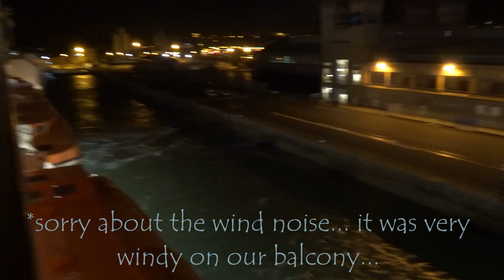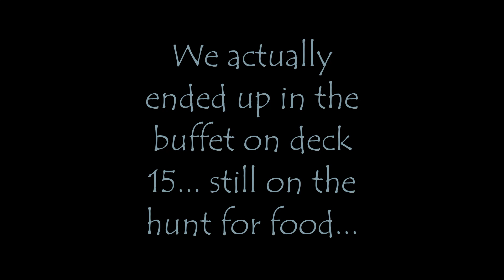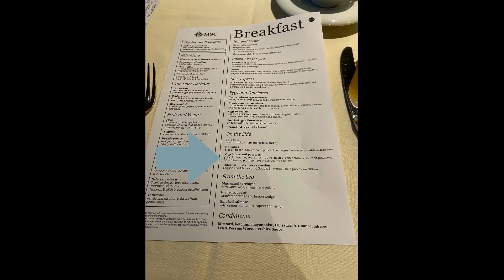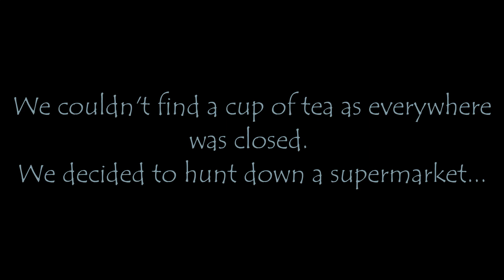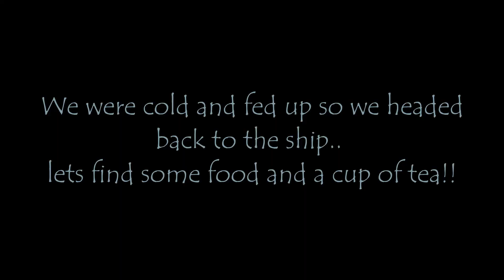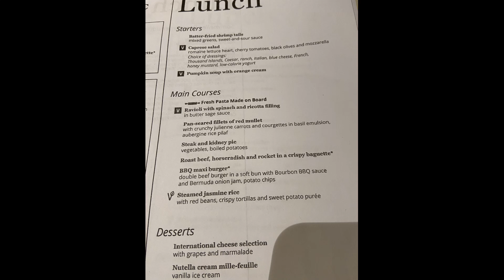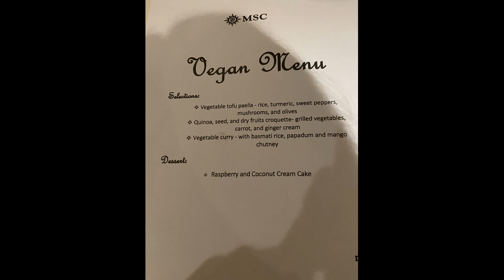MSC Virtuosa Mini Cruise Day 2 - Cherbourg and the food is making us ill!!!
Our second day aboard MSC Virtuosa see's us waking up in Cherbourg France. We explore the town, find it closed and head back on board... still on the hunt for safe Vegan food... What was the point of stopping here and the food is making us ill.